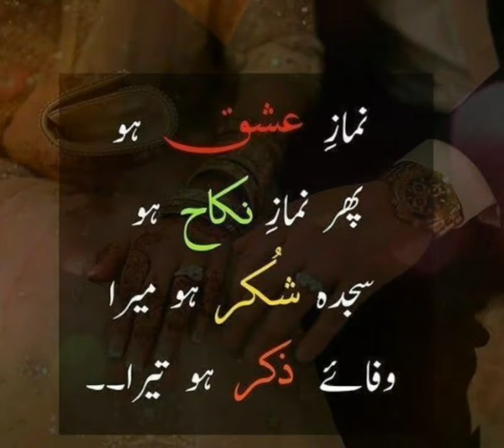Beautiful Lines 💕 | Kun Faya Kun | Whatsapp Status | September 2020